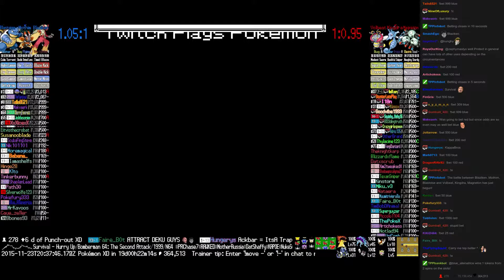Twitch Plays Pokémon Battle Revolution - Match #30371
Match #30371 [Blue: Blaziken, Mothim, Blastoise] vs [Red: Volbeat, Kingdra, Magneton]